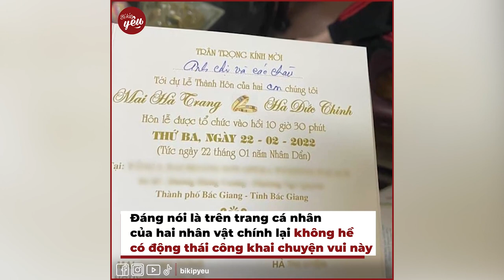Thuyền Hà Đức Chinh và Mai Hà Trang "đã cập bến": Dân tính lại chăm chú soi quà cưới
Với những ai đã theo dõi Hà Đức Chinh từ lâu thì hẳn đã biết anh chàng công khai mối quan hệ tình cảm với bạn gái Mai Hà Trang từ năm 2019. Sau nhiều năm bên nhau, người hâm mộ không khỏi sốt ruột đồn đoán khi nào thì cặp đôi về chung một nhà.

Hãy theo dõi Yan trên:
✔️Youtube Yan News :